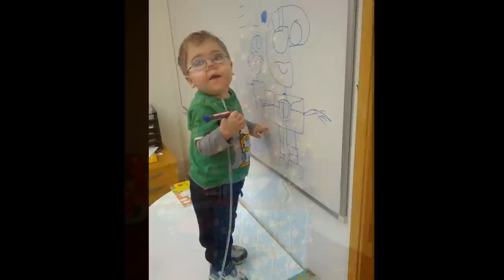Björgvin Arnar Atlason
This is my son, Björgvin Arnar, who passed away on August 26th 2013. He was 6 1/2 years old. He will be sorely missed.

He had a very rare disease called Geleophysic Dysplasia 2 / Acromicric Dysplasia (less than 100 diagnosed cases in the world). It can affect heart/lungs/eyes/bones and growth but in a different way for everyone who has it.